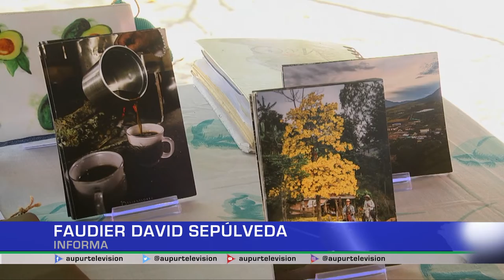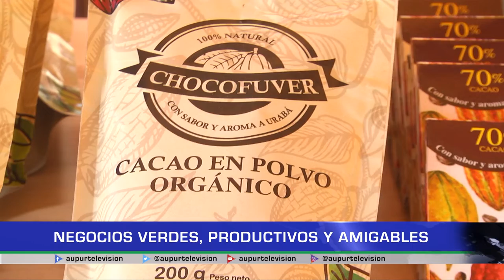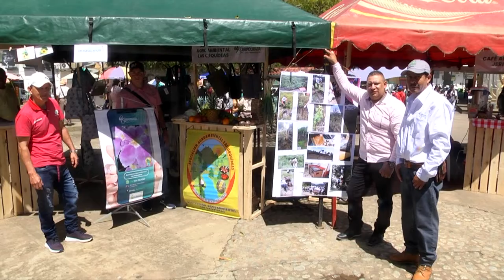Negocios verdes, productivos amigables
El potencial de la industrialización de alimentos, elaboración de artesanías, propuestas de turismo ecológico y de valor agregado son reales en nuestras regiones, así se presencia con la participación de negocios verdes que tuvo lugar en la feria del Oso Andino y de Páramos en Urrao.